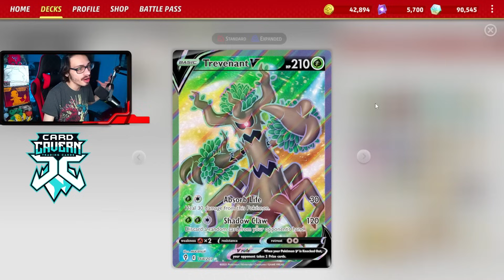Absolutely RUIN Your Opponent's Hand w/Trevenant V & Grabber! Iono & Judge! 151 PTCGL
In today’s Pokemon TCG Live video i play my Arceus/Trevenant Grabber deck that with the help of Judge Path & Grabber you can control the opponent's hand making them unable to play the game!

Pokémon: 10
1 Spiritomb PAL 89
1 Skwovet SVI 151
2 Bibarel PR-SW 188
1 Flying Pikachu VMAX CEL 7
1 Flying Pikachu V CEL 6
4 Arceus V BRS 122
3 Arceus VSTAR BRS 123
1 Trevenant VMAX EVS 14
2 Trevenant V EVS 13
2 Bidoof CRZ 111

Trainer: 12
1 Escape Rope BST 125
4 Judge SVI 176
4 Nest Ball SVI 181
2 Boss's Orders PAL 172
1 Choice Belt PAL 176
1 Switch MSVI 194
3 Path to the Peak CRE 148
4 Ultra Ball SVI 196
1 Bravery Charm PAL 173
3 Iono PAL 185
3 Grabber MEW 162 PH
1 Supereffective Glasses ASR 152

Energy: 4
6 Basic {G} Energy GRI 167
2 Basic {L} Energy GRI 168
4 Double Turbo Energy BRS 151
2 V Guard Energy SIT 269